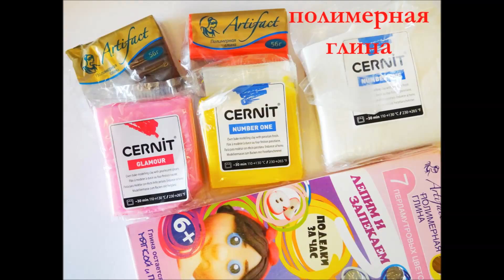Давайте слепим - куколку в стиле Сьюзен Вулкотт из полимерной глины / Polymer clay doll tutorial.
Спасибо большое за ваше внимание, всего доброго!